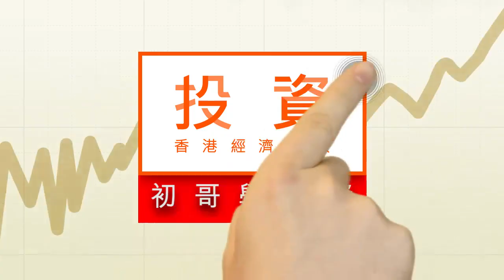全面降準 Vs 定向降準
人民銀行降低存款準備金率（降準），有兩個模式：分別是「全面降準」及「定向降準」，究竟兩者有甚麼分別？